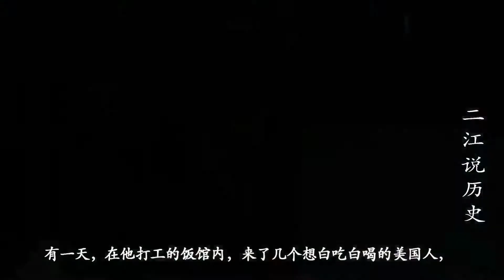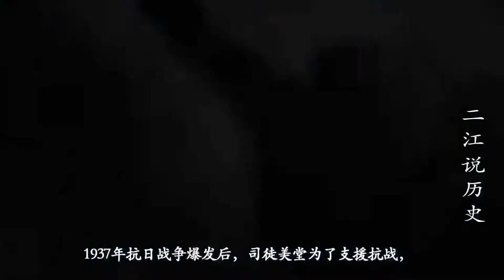此人曾是孙中山保镖，最牛黑帮大佬：还让美国总统做了10年小弟